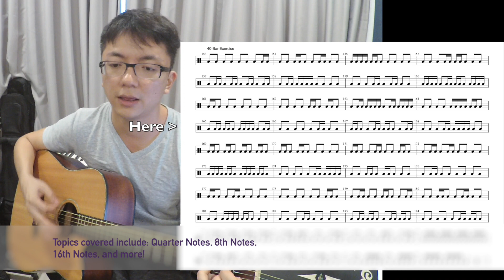Udemy Course - Rhythm Studies & Strumming Patterns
Hey all, check out this course that I've uploaded on Udemy, still preparing more materials to add to it!

Do consider enrolling if you feel like you need to brush up on your understanding of rhythm and beats, how to count, read, & play rhythm notation, and at the end of the course, be able to decipher and playback any rhythm structure that you come across!